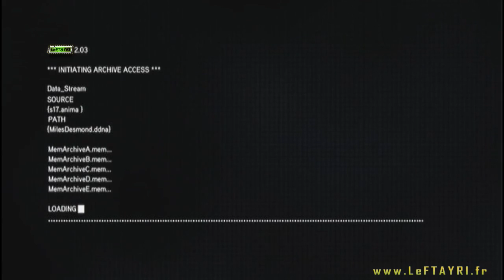ACR Le voyage de Desmond - Partie 3 « Fuite » Assassin's Creed Revelations Walkthrough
Fuite, c'est le commencement du voyage de Desmond vers le monde extérieur, du moins extérieur au limites imposées par ses parents ...

Architecture chaotique, question philosophique et proposition existentielle au rendez-vous !